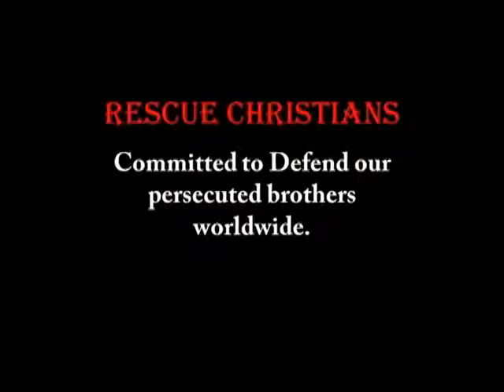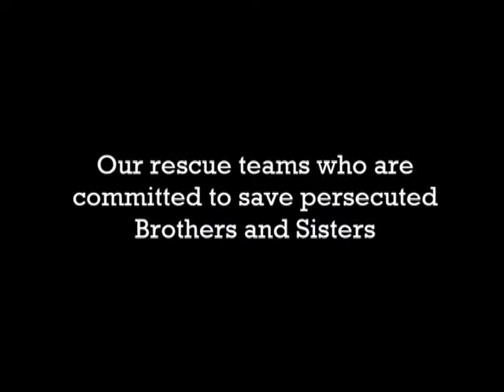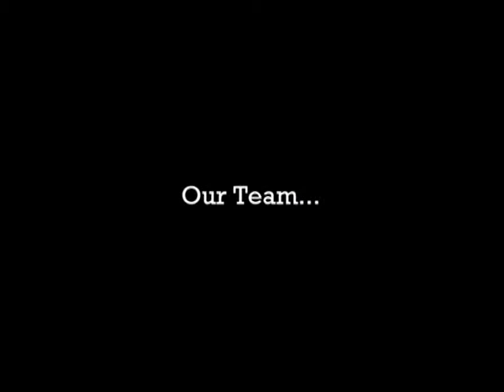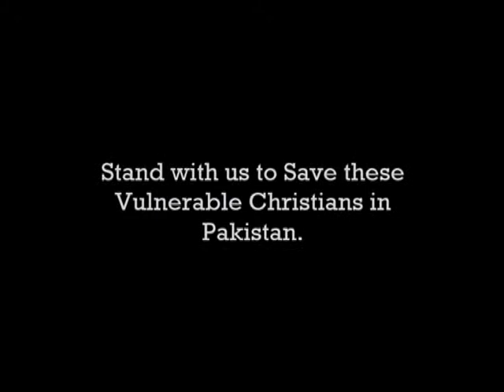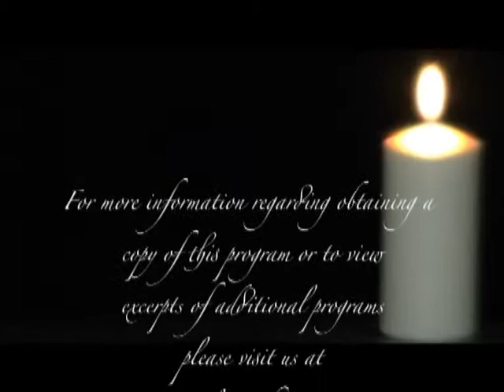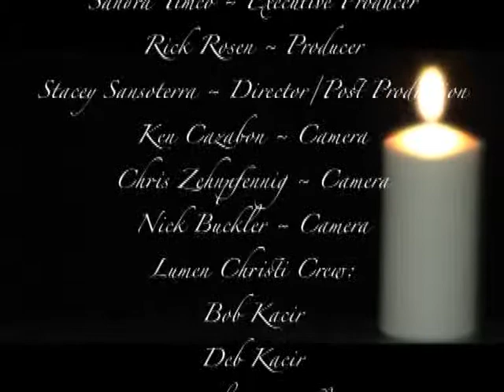Lumen Christi Show 1501 Keith Davies Rescue Christians Part 1